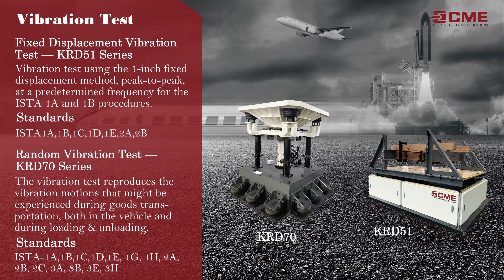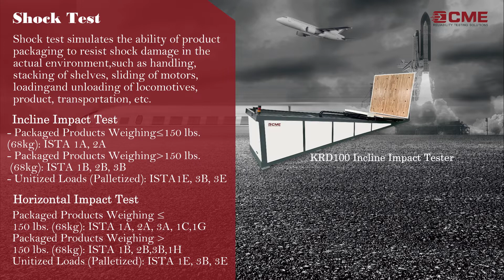ISTA Testing Equipment - CME Technology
ISTA, the International Safe Transit Association, is an organization focused on the specific concerns of transport packaging. It is one of the most important industry developers of testing protocols and design standards that define how packages should perform to ensure the protection of their contents during the ever-changing risks of the global distribution environment.

CME offers a wide range of mechanical testing equipment to carry out the tests in accordance with ISTA standards.
-     Drop Test
-     Vibration Test
-     Shock Test
-     Compression Test